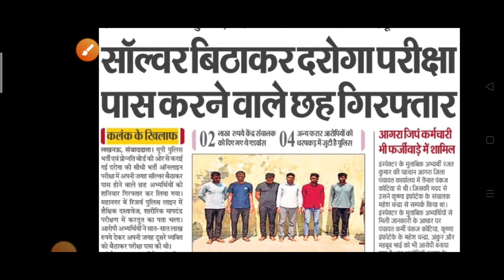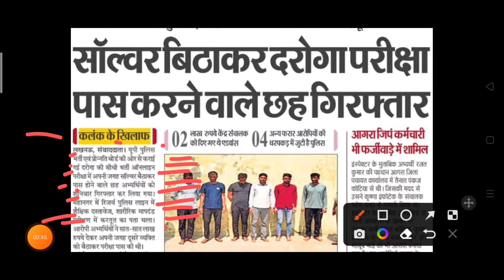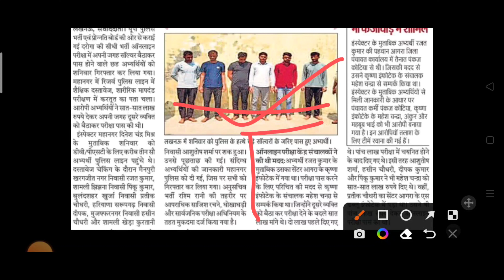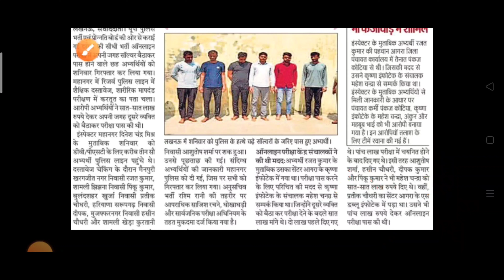बिना पेपर दिए 7 लाख़ रुपया देकर दरोगा बन रहे हैं सब ☑️|| पेपर से पहले 2 लाख़ ☑️|| nilesh vlogs